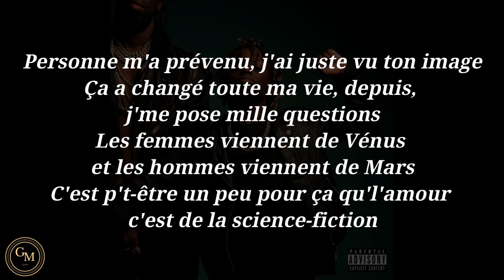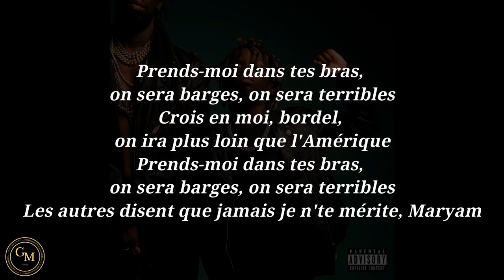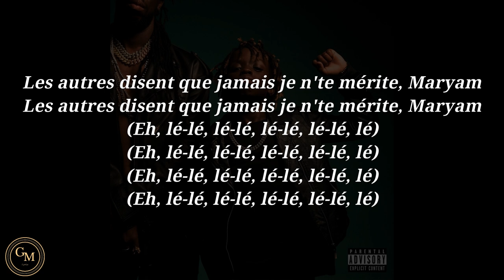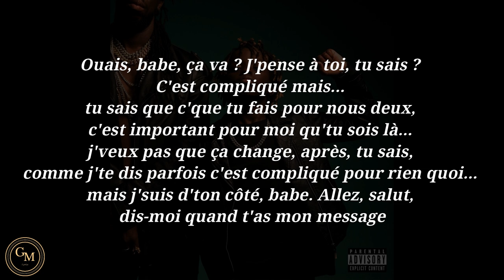Youssoupha - MARYAM (paroles/lyrics)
MARYAM · Youssoupha · Youssoupha Mabiki · Remi Tobbal · Guillaume Nestoret · Pierre-Luc Rioux · Youssoupha Mabiki

NEPTUNE TERMINUS

Avertissement parental
Explicit lyrics